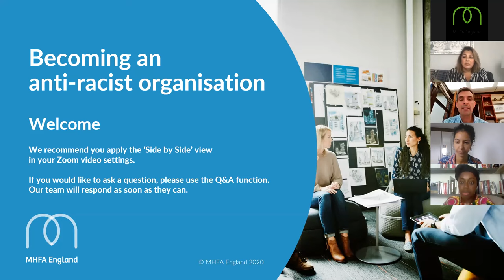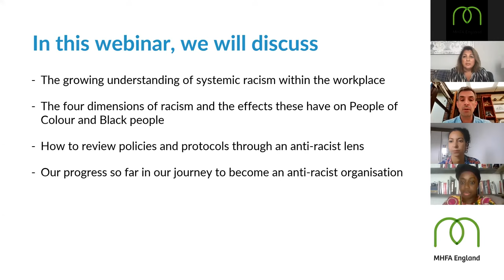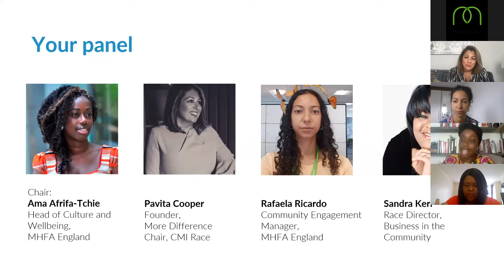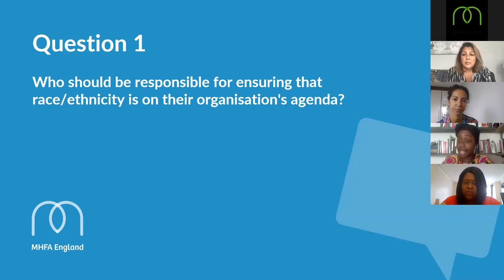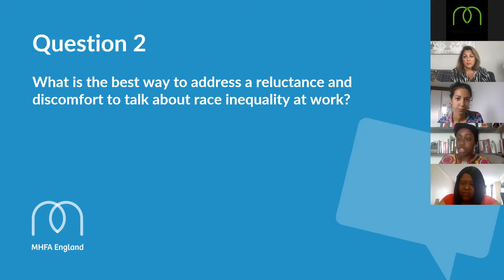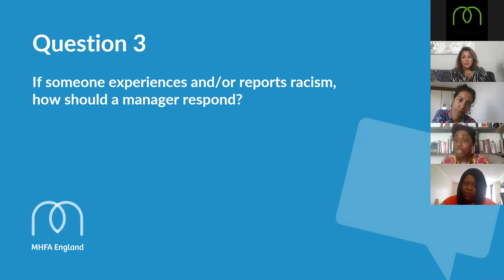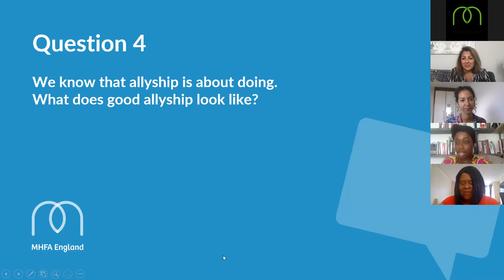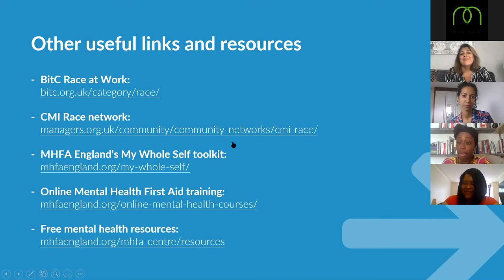Becoming an anti-racist organisation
In this session on 1 October 2020, our panel explored the journey for organisations to become actively anti-racist, including:

✅ The growing understanding of systemic racism within the workplace
✅ The four dimensions of racism and the effects these have on People of Colour and Black people
✅ How to review policies and protocols through an anti-racist lens
✅ MHFA England’s progress so far in its journey to becoming an anti-racist organisation